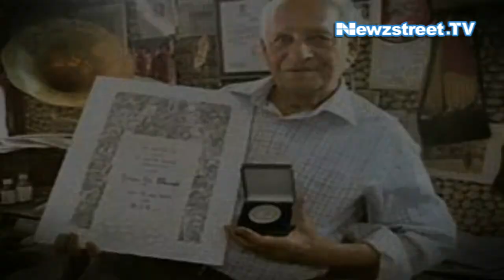Creator of Rock Garden Nek Chand passes away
Rock Garden creator and Padma awardee Nek Chand Saini, passes away on Friday at the age of 90. Chand is well known for his iconic Rock Garden. Rock Garden became an identity of Chandigarh. Nek Chand at a glance.